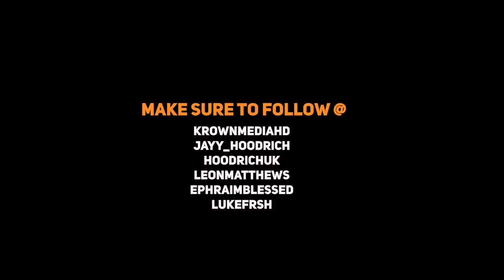Jay Talks "Hoodrich", The Come Up, Footasylum deal + more! (4K) | KrownMedia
Here we present Jay who is the owner & driving force behind the clothing brand "Hoodrich". In this interview he talks about how he started, when the brand started to take off & how the Footasylum deal came about!